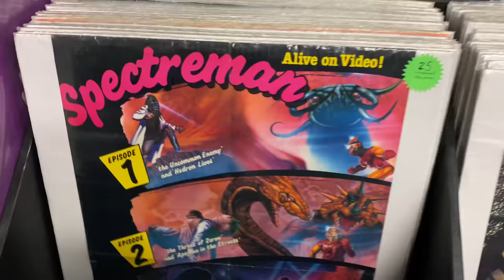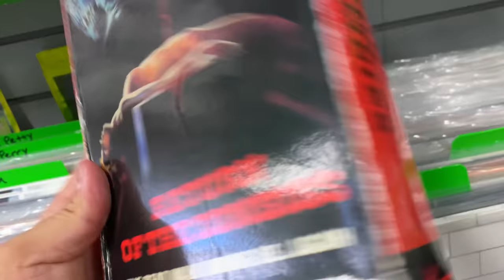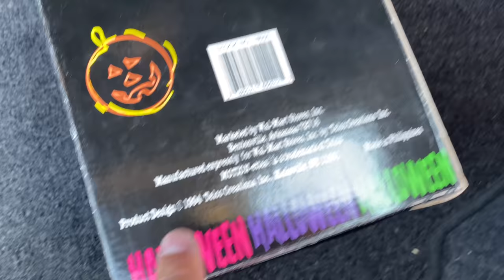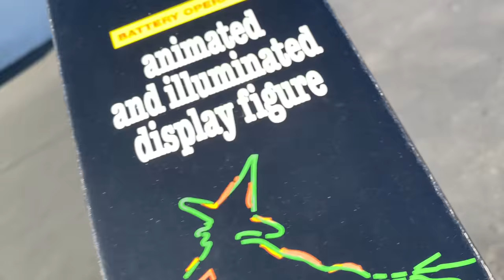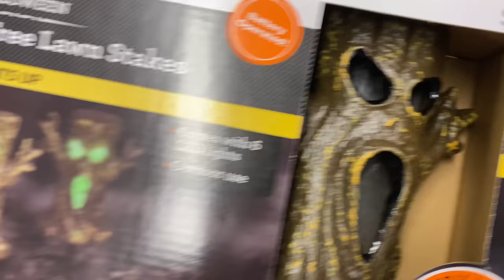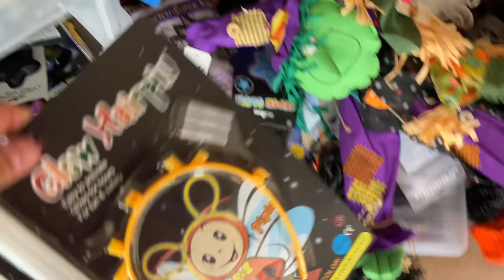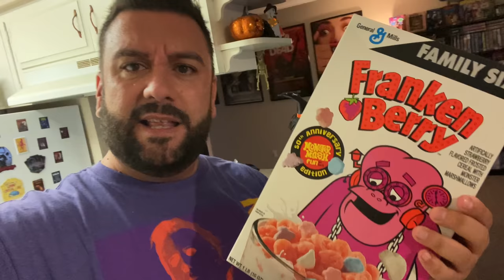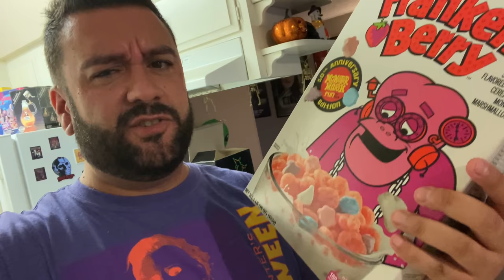Stalkin For Halloween Goodies Around Town!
New video is up in search of goodies around town..